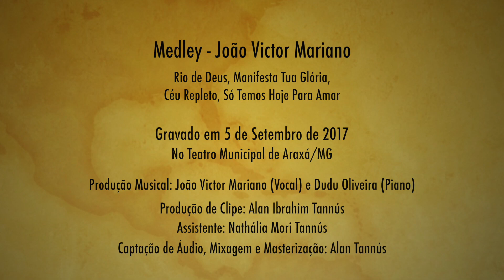Medley // Composições // João Victor Mariano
Conheça algumas canções de minha autoria.

Rio de Deus, Manifesta Tua Glória,
Céu Repleto, Só Temos Hoje Para Amar

Produção: Alan Tannús Ibrahim
Arranjo Piano: Dudu Oliveira
Mixagem e  Máster: Alan Tannús

Gravado em 5 de Setembro de 2017